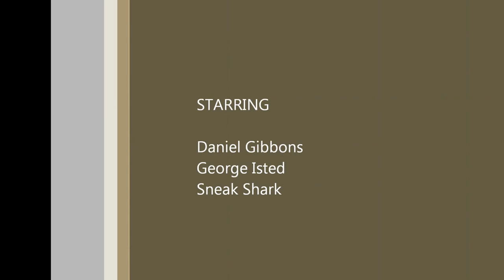Goat Island Skiff Sailing July 2013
George Isted and Daniel Gibbons sailing Georges home built Goat Island Skiff at Hardway Sailing Club. First video of the boat sailing and only the 3rd time sailing